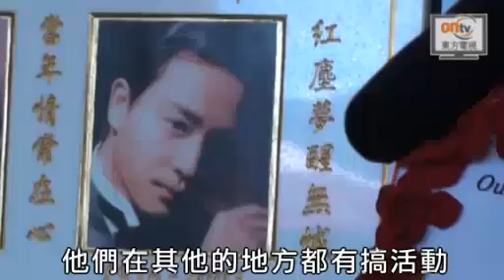張國榮56歲冥壽陳淑芬帶隊拜祭